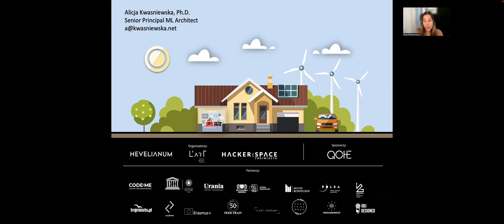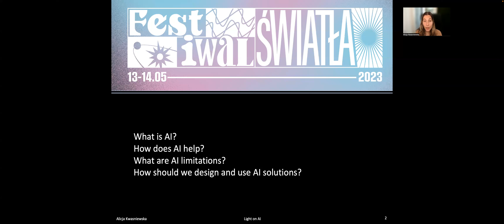The Festival of Light - Light on AI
Done by dr Alicja Kwaśniewska